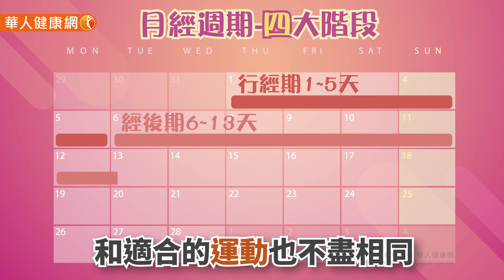【華人健康網】健康小學堂 跟著月經週期減重！吃牛肉、海帶調理易瘦體質